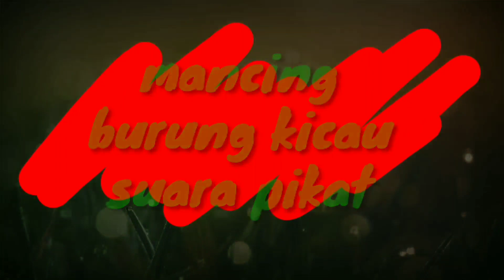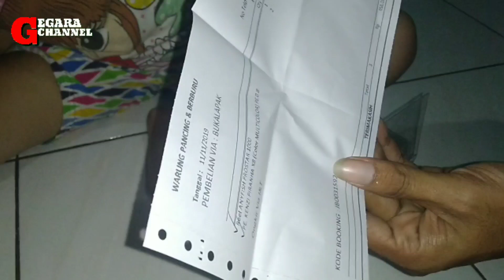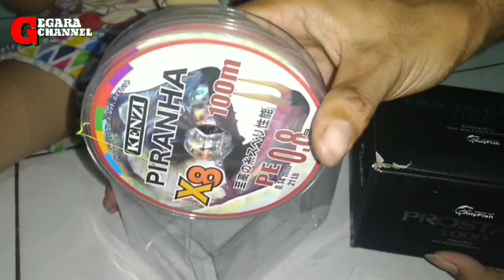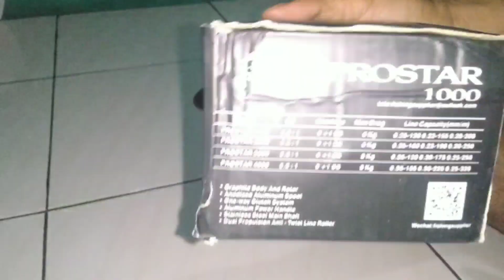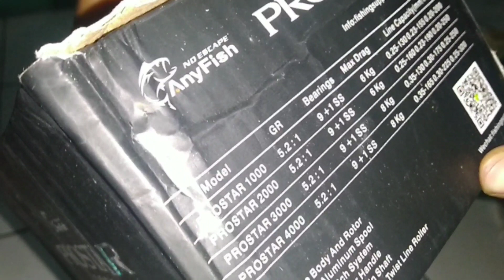Unboxing reel ANYFISH PROSTAR 1000 reel kecil dengan kekuatan badak